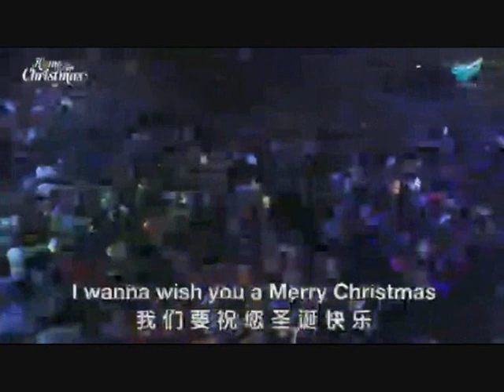Joy To The World-Mark Kwan & Alison Yap @ CHC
A song sung at CHC's Christmas Service